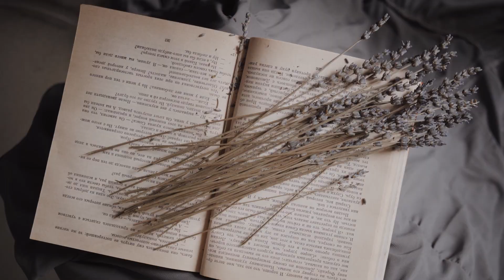MC Elena Mikhailova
Salve! Sono Elena Mikhailova — tra i primi 3 migliori fotografi per bambini al mondo secondo 35 AWARDS (Premio Internazionale di Fotografia)

Mi occupo di fotografia professionale più di 10 anni e insegno 6 anni. Ho insegnato a più di 6.000 studenti in tutto il mondo.
Benvenuti ad un’indimenticabile Masterclass di Fotografia di Ritratto Artistico a Roma!